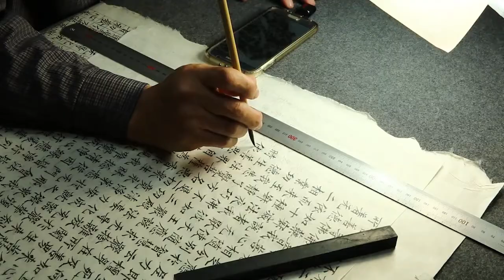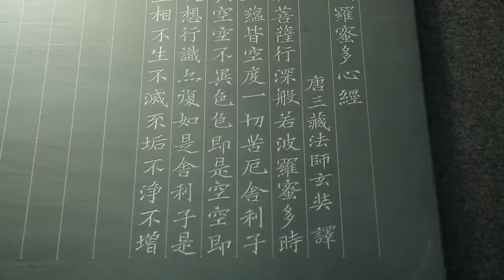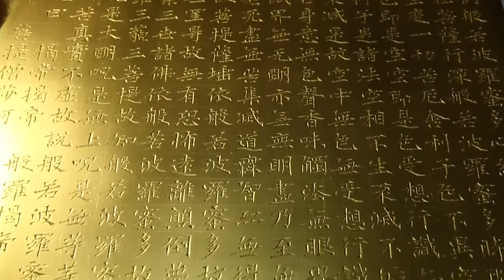[각자] 제41회 대한민국전승공예대전_대통령상_삼조승찬신심명_김정호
*제41회 대한민국전승공예대전 대통령상 수상작_삼조승찬신심명 (김정호作)

※  작가에 대한 보다 자세한 내용은 인스타그램

_신심명은 중국 선종의 제3대 조사(祖師)인 승찬이 지은 글로 146구 584로 이루어진 운문임

_석가모니불의 팔만대장경과 1,700 공안의 뜻을 모두 함축했다고 하여 예로부터 선서로 많이 읽히고 있음

_화엄석경 잔편 서체 필의를 근거로, 왕세손 및 후 · 비빈 등의 봉작 시 덕행 내용을 옥석에 금사한 왕실 유물을 본으로 작품을 구상하였다 함

_흡주석에 본을 쓰지 않고 붓으로 쓰듯이 한 번에 새겨 넣는 일도법의 일종인 추도법을 사용함

_금니를 석판에 올리기 위한 접착제로 전통방법인 옻을 사용함

_석판 전체를 생칠한 후 3일간 건조시키고 2차로 정제칠을 하여 70퍼센트가량 건조되었을 때, 명주솜으로 금니를 올려 이틀 건조시킨 후 사포로 물광을 내어 표면을 마감하고 완성함